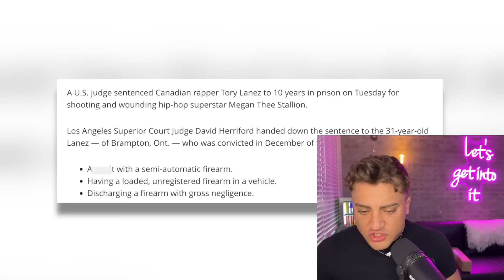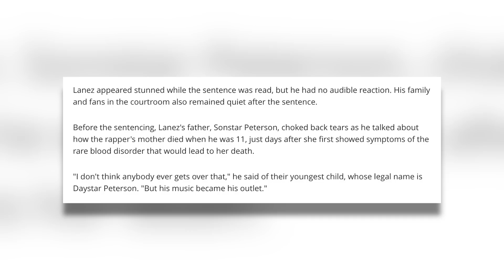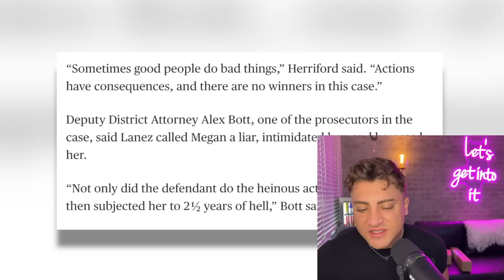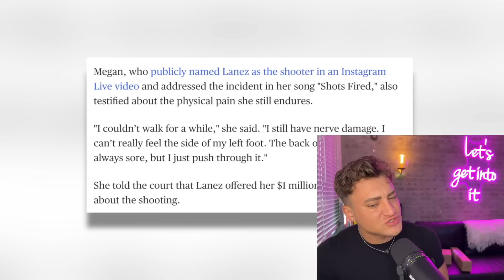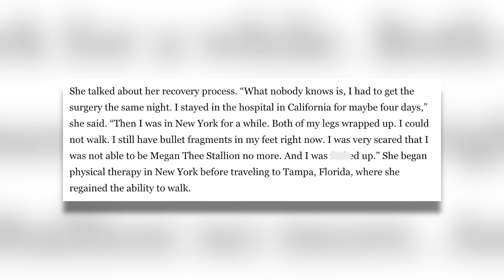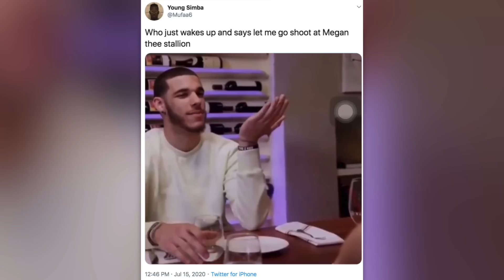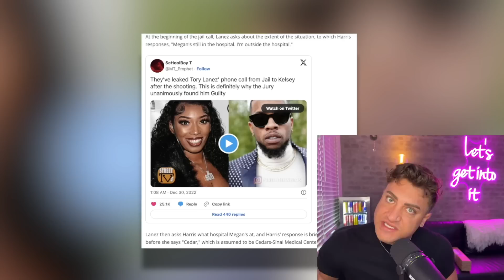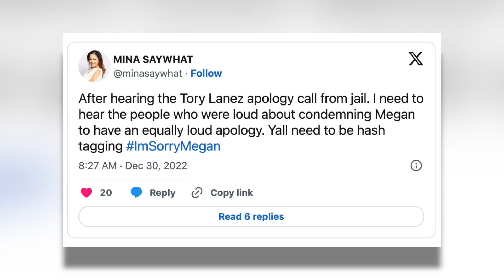Tory Lanez Sentenced to 10 YEARS in PRISON for SHOOTING and ASSAULTING Megan Thee Stallion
ToryLanez is going to PRISON for shooting MeganTheeStallion ... let's get into it.

Sloan YouTube
9994 Sowder Village Sq # 502